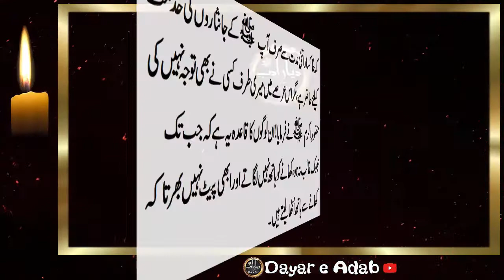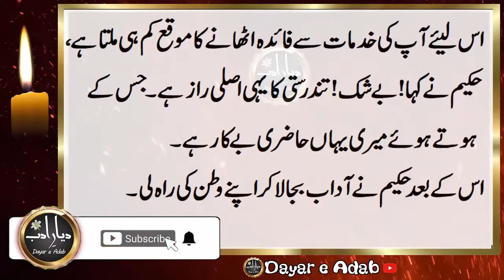Moral Stories in Urdu | Shekh Sadi Hikayat | Asli Raz | Sabaq Aamoz Stories | Dayar e Adab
Thanks.
welcome to my new channel on youtube Dayar e Adab